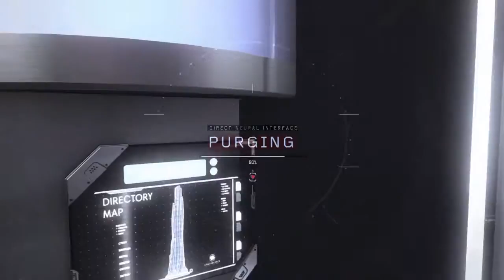CoD Black Ops III [MISSION] LIFE